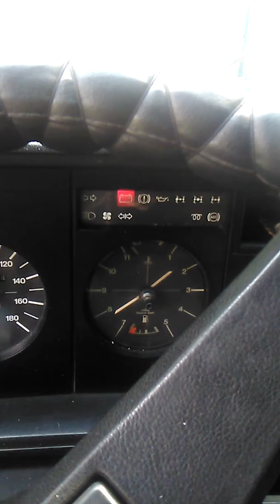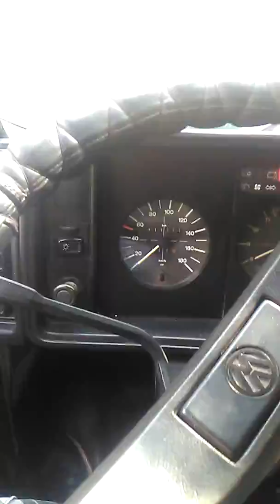Купил машину наконец-то начинаем заниматься грузоперевозками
Дальнобойшик на бусе по просторам украины